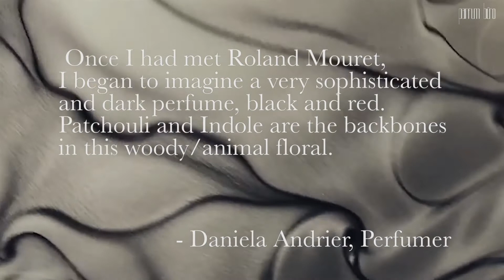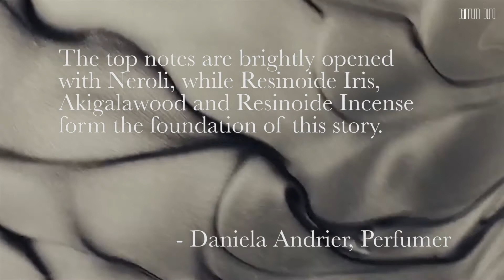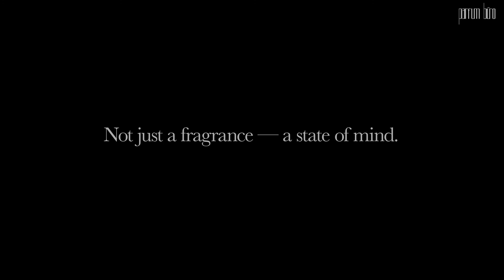Une Amourette от ETAT LIBRE D'ORANGE